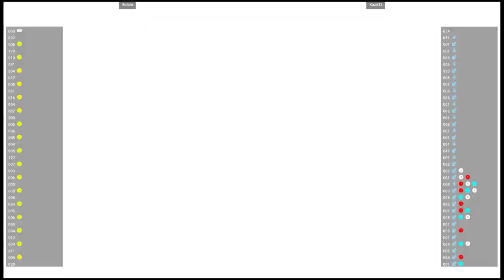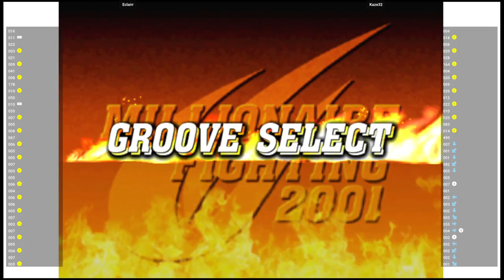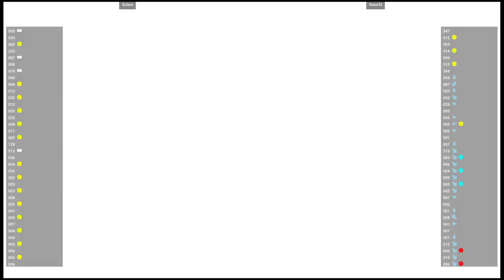CVS2 🆚 Eclairr VS Kaze32 | Fightcade